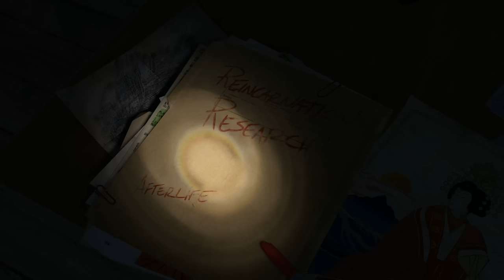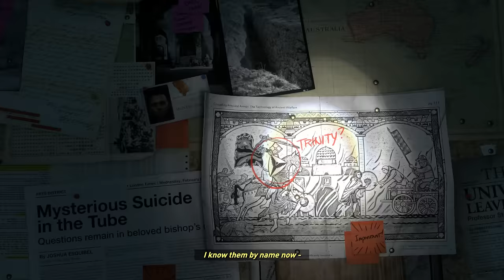Rise Of The Tomb Raider #1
От днес до 31-ви Август ще има всеки ден епизод на "Rise Of The Tomb Raider" от 10 сутринта. Надявам се да ви хареса.